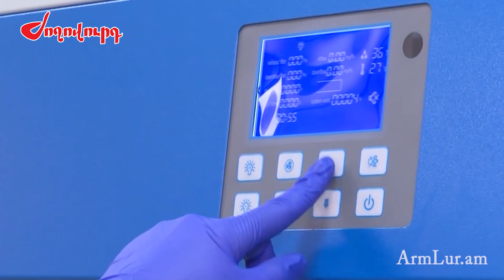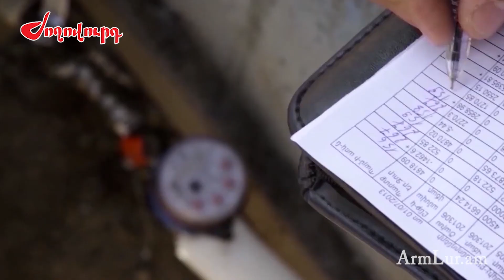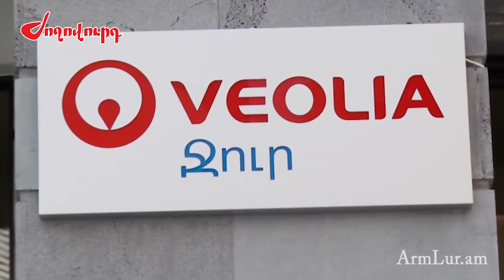Գլխավոր դատախազից կպահանջեմ պատասխանատվության ենթարկել պաշտոնյաներին.Թագուհի Թովմասյանն ահազանգում է